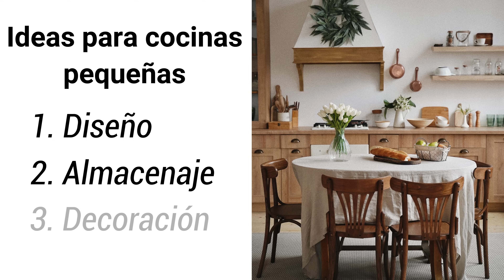30 Ideas para COCINAS PEQUEÑAS y MODERNAS | Abel de González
INTERIORISTA: ABEL DE GONZÁLEZ | Para todos los presupuestos: 30 ideas de diseño, almacenaje y decoración para cocinas pequeñas y modernas y sacarles el máximo partido.
▶¿Te gusta mi árbol?
▶¿Te gusta mi camiseta?

▶Capítulos del vídeo
00:00 Inicio del vídeo
00:26 DISEÑO
00:31 conecta la cocina al salón
01:17 usa puerta corredera
01:52 no pongas armarios altos (si usas armarios altos, usa vitrinas o blancos)
03:23 armarios altos hasta el techo (tonos claros)
04:00 sin pomos ni manillas
05:01 placa con extractor
05:35 armario desayunador
06:08 armario escobero
06:31 luces LED debajo de los armarios 💡

07:50 ALMACENAJE
07:59 organizadores
08:32 usa la parte súper del armario
09:07 usa el zócalo debajo de los armarios
09:46 usa el interior de los armarios
10:10 usa carritos
10:35 usa un carrito con ruedas
10:52 usa un tablero incorporado
11:21 usa el techo
11:39 usa el lateral
11:53 usa una isla portátil
12:22 ideas LINK
12:28 añade una mesa plegable

12:54 DECORACIÓN
13:03 instala un frente de cocina despejado
13:53 taburetes sin respaldo
14:17 quita cortinas
14:55 como pintar ventanas LINK
15:00 mimetiza los muebles
15:34 cambia las puertas de armario x vitrinas
15:55 añade un bonito cuadro
16:28 añade platas 🌿☘️
16:53 pon unas bonitas lámparas 🛋️
17:35 lámparas plafón
18:03 temperatura de la luz (entre 4000 y 5000 °K)